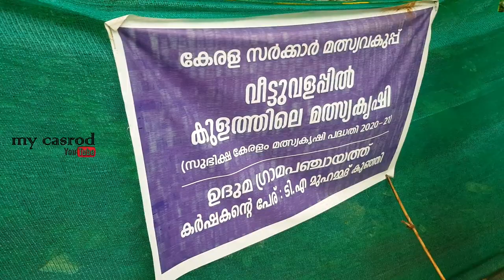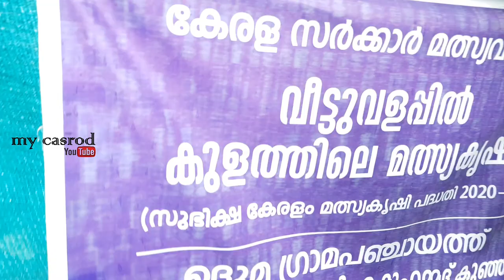CATCHING FISH FROM FISH POUND (assam vala)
We forget some of the little things in life in the hustle and bustle of our routine life. Between smart phone, television, email and social media, here is a man from Kozhikode who loves to nurture his passion and unplug himself from the noisy and busy world atleast for some time of the day when he gets hooked to the old practice of fishing. But wait, it is not only his passion but his farm on 8 cents of land allows you too to fish and take the catch home.